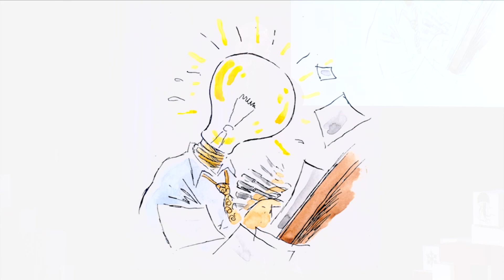Twitches Can Take You Far | Jeff Koterba | TEDxUNO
Things that are normally seen as setbacks (like having Tourette's syndrome in the case of TEDxUNO speaker Jeff Koterba) are the things that make you unique, original, and able to rise above and succeed.

Since joining the Omaha World-Herald in 1989, Jeff Koterba has been a finalist for Editorial Cartoonist of the Year from the National Cartoonists Society—2002—and has twice placed second in the National Headliner Awards—2000 and 2012. In 2009, 2010, 2013, and 2016, he won first place for editorial cartooning in the Great Plains Journalism Awards.

His cartoons are distributed through King Features Syndicate to 400 newspapers nationwide, and have appeared in such publications as The New York Times, Chicago Sun-Times, San Diego Union-Tribune, The Atlanta Journal-Constitution, USA Today, and on CNN. In 2010, two of Koterba’s original drawings flew aboard space shuttle Discovery.